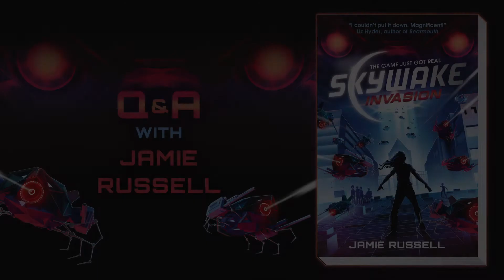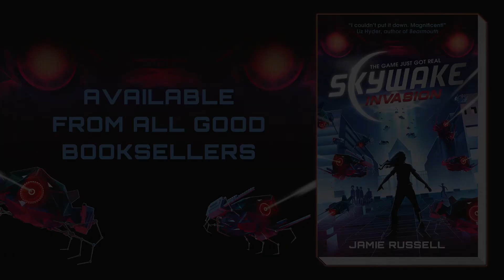SkyWake: Invasion by Jamie Russell - Author Q&A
To celebrate the publication of SkyWake: Invasion by Jamie Russell, we chat to the author himself about the inspiration behind the book, writing tips and more.